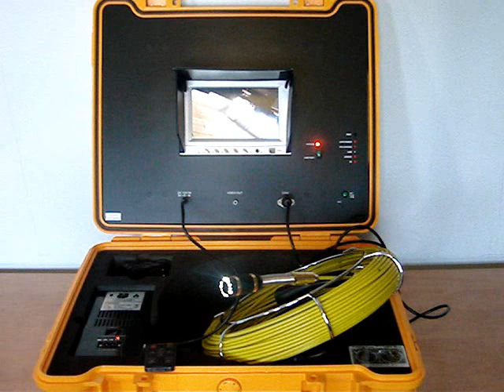detecteur de fuites et localisateur de fuites.wmv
Le détecteur de fuites de la société AGM TEC TUBILOC permet l'entretien des réseaux de distribution d'eau  principalement sur tuyaux PVC qui ne permettent pas l'utilisation des méthodes acoustiques, l'entretien des réseaux de distribution de chauffage urbain, l'entretien des réseaux de collecte des eaux usées, le contrôle des fuites de pipelines, et la localisation précise des fuites d'eau de piscine (20% des piscines on des problèmes de fuites!)